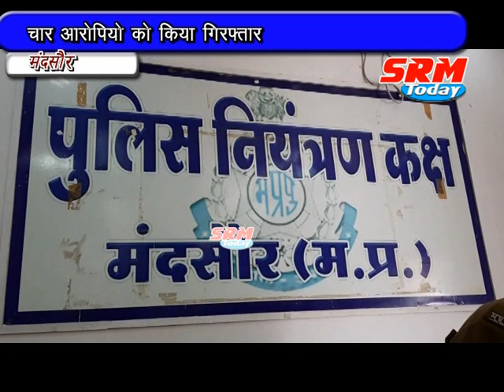पुलिस ने पकड़ा ऐसा केमिकल जिससे बनती है हीरोइन !!!